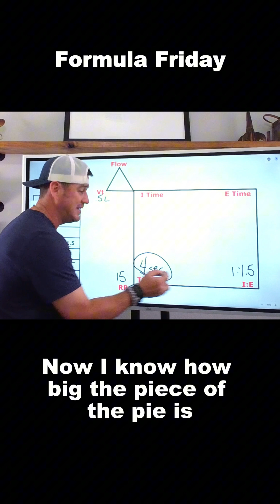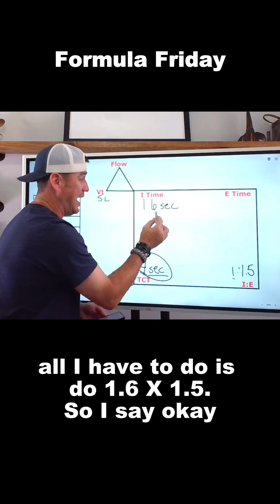Respiratory Therapists are you struggling with I Time, E Time, or the I:E Ratio?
Struggling with I Time, E Time, or the I:E Ratio?

Here’s a quick breakdown of how to calculate inspiratory and expiratory times—and how they add up to total cycle time (TCT).